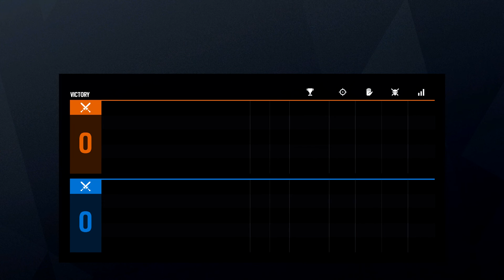The Round Just Started And My Teammate Killed Me..... | Tom Clancy's Rainbow Six Siege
I Hope Yall Enjoyed Todays Video !

Teammate Killed Me,The Round Just Started And My Teammate Killed Me,Rainbow Six,Rainbow Six Siege,Tom Clancy's Rainbow Six Siege,Game,Gaming,Gameplay,Funny Gameplay,N8,N8Dizzl,N8 Plays Rainbow Six Siege,Rainbow Six Siege Teammate Killing,Video Game